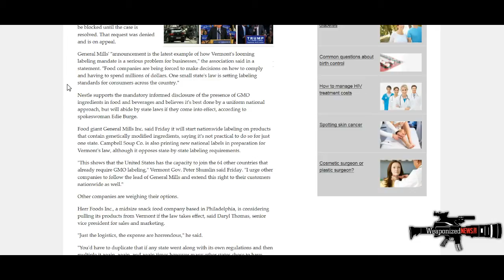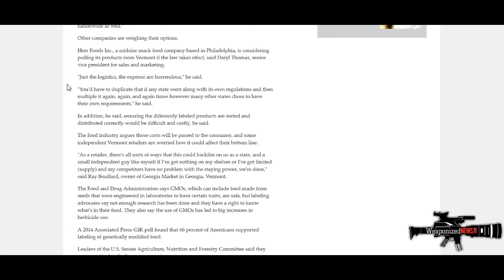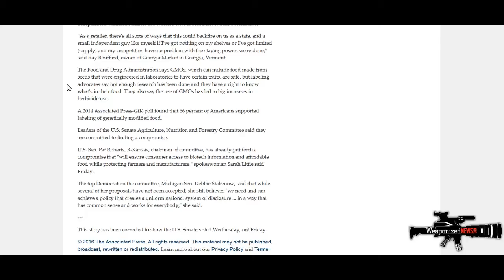Get a free attorney evaluation for talcum powder cancer lawsuits.